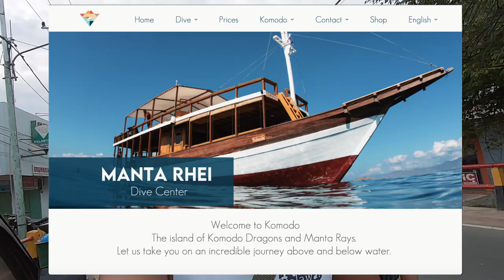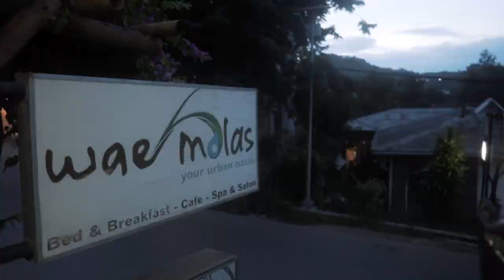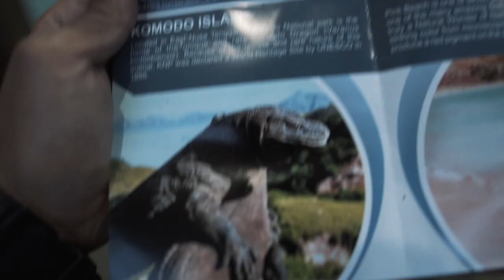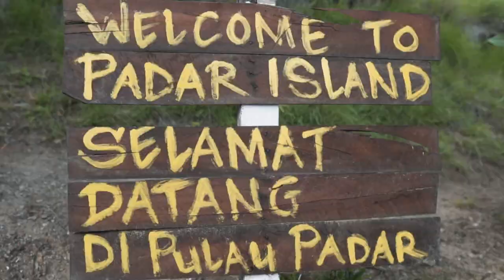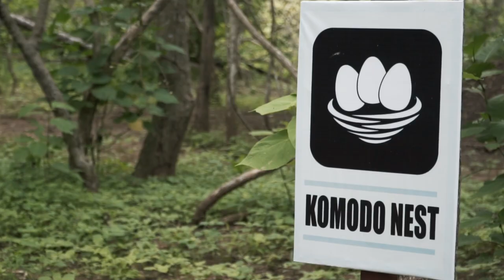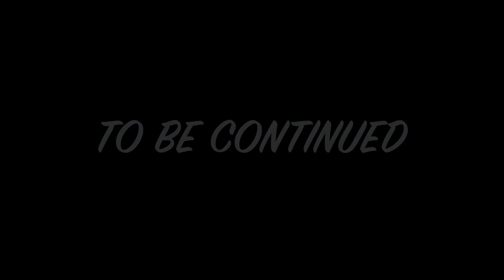LABUAN BAJO ISLAND HOPPING AND SCUBA DIVING | Wonderful Indonesia (Vlog #8)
Before all the lockdowns and quarantines, I was extremely fortunate enough to squeeze in a trip to Labuan Bajo, Indonesia. The first day was a full day of scuba diving with the folks over at Manta Rhei Diving Center and hit up "Where's my boat?", Pilarsteen and Mawan. There are a ton of dive groups to choose from and I highly recommend that you go with these guys!

The "express" island hopping tour is also not to be missed to ensure you see the various sites around Komodo National Park in just one day. I hope this inspires you to make your next trip to Labuan Bajo once the world is ready to travel again. See you for Part 2!

🎵 Track Info:
Where Angels Fear to Tread - Disclosure
I'm Not The Only One - Sam Smith